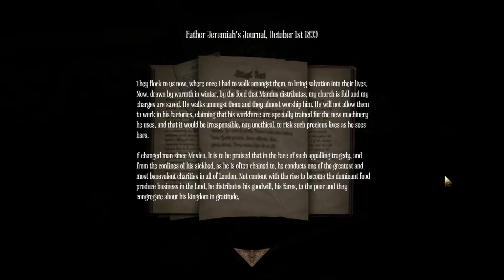Amnesia: A Machine for Pigs - Spooky, Scary, Church - Ep 9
Spoooooooooooky